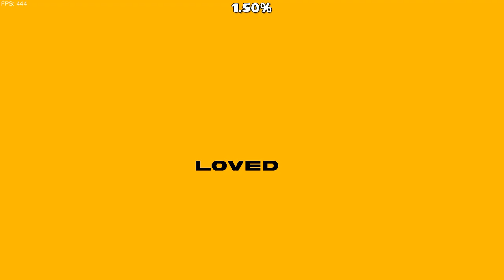"SayItBack" (Demon) by X1RON | Geometry Dash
I think this is a masterpiece of artistic expression. tvroom's "Say It Back" is a beautiful piece about the desperation for human connection on a personal level, and I think the exquisitely crafted visuals here represent the energy of such feelings in a genius way. There are times that it is jumpy, then bright and flowy, then separated, then ethereal, then hot and heavy, then grand, then intricate, and then simple and open. Despite all of those multiple places it takes you too, it is all connected in an almost unbelievably smooth manner that more than does the song justice, which is no easy task. I've seen people call this over produced despite the simple nature of the song which I don't understand. What you're seeing on screen at any given time is just about as simple and well produced as the song gets which is remarkable. Anyways, this is also very fun to play, having pretty easy to understand gameplay that never gets old throughout the runtime of representing the song. One of the best levels I've ever seen, I cannot recommend it enough!

Monitor Refresh Rate: 144hz
SayoDevice 03C v1
Mouse: Logitech G502
Microphone: razer headset lol